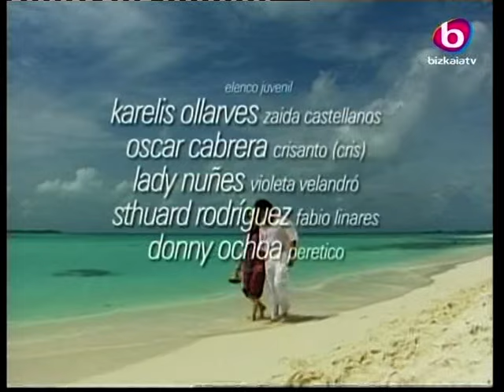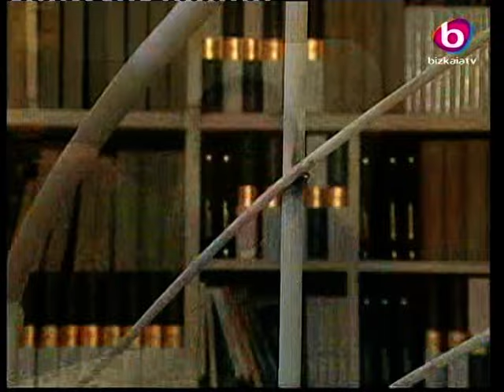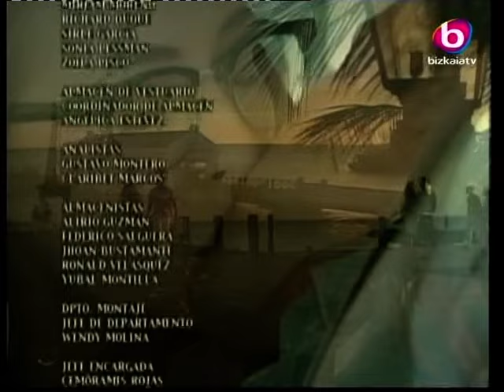El Desprecio 70